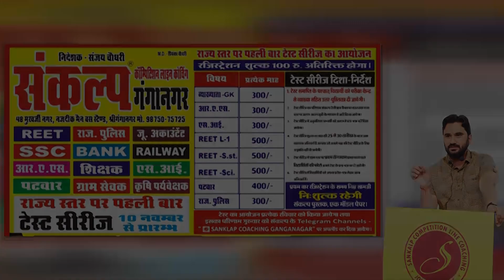राज्य स्तर पर पहली बार टेस्ट सीरीज का आयोजन || 10 नवंबर से प्रारम्भ || SANKALP COACHING GANGANAGAR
ANSWER KEY के लिए ज्वाइन करे हमारा टेलीग्राम चैनल

CurrentGK October 2019
Topic -5 November 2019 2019 Current Affairs | Daily Current Affairs | India World and Rajasthan Current GK | Important current affairs

Address
           48, मुखर्जी नगर,  नजदीक मैन बस स्टैंड, श्रीगंगानगर